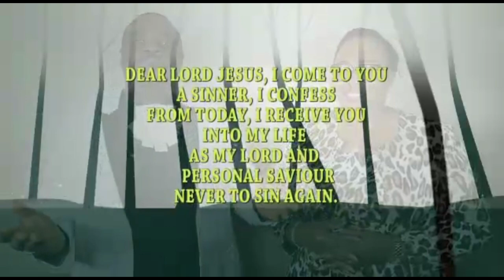THE MEDIA AND THE PROJECTION OF GLORY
Bishop Okwudili Emmanuel Eze is the Founding Bishop and Lead Shepherd of Zion Heritage and Miracle Ministries, whose headquarters is domiciled in Abuja, Nigeria.

He has a mandate to Raise Kingdom Royalties Who Shall Rule And Reign For Christ Across The Seven Mountains of Influence.

He is the founder of International School of Seers, Pastors and Leaders (ISOSPAL), the President of Prophet Okwudili Eze Ministries (POEM) and President of Enthronement Bible Institute (EBI).

He has authored over 80 books with his wife. The impact of his ministry can simply be defined as far reaching and monumental to this generation.